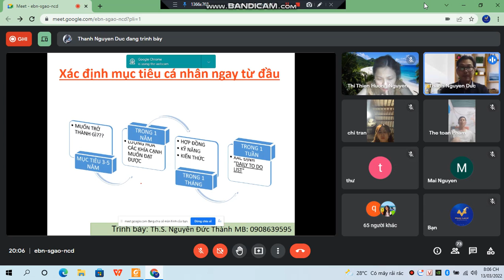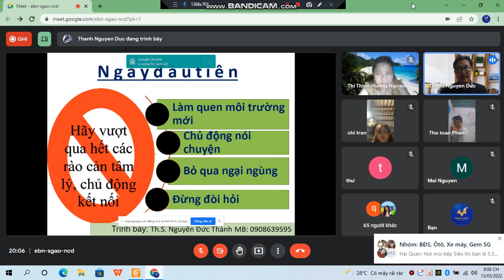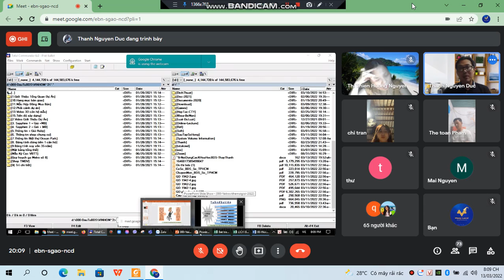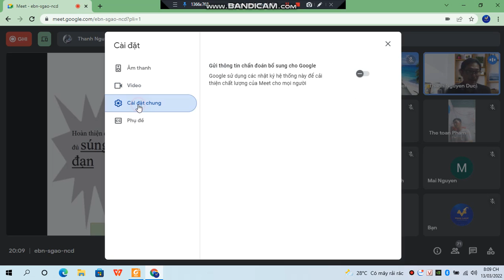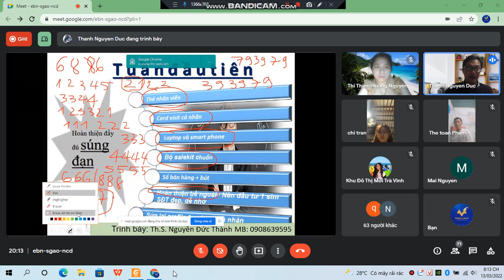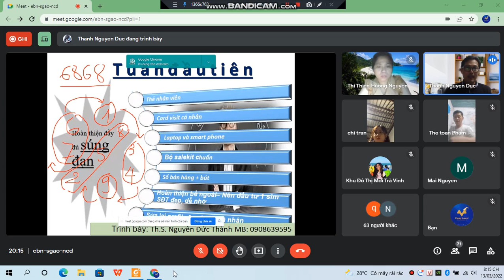Chứng Chỉ HNMG BĐS #13/03/2022 Phần 1 ChuyênGiaTSTháiLâmToàn.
🔥🔥🔥 Zoom HỌC MIỄN PHÍ MỖI NGÀY LÚC 5g30 - 7g00:

🔑Pass: 123456

Trân trọng!

1) Đăng tin Mua và Bán Bất Động Sản MIỄN PHÍ, đăng ký tài khoản:

3) Thiết Kế Landing Page Chốt Sales Chuyên Nghiệp, MIỄN PHÍ Bạn có thể đăng ký theo link sau để nhận nhiều hỗ trợ: